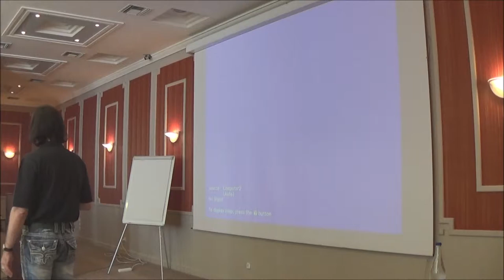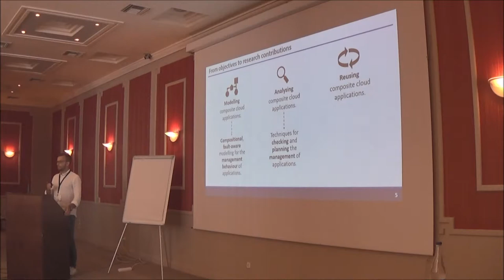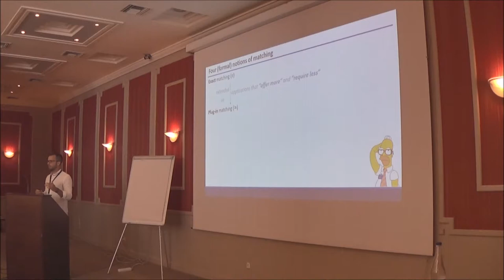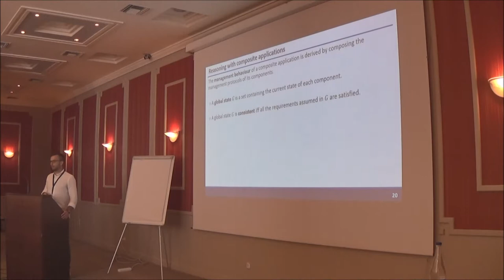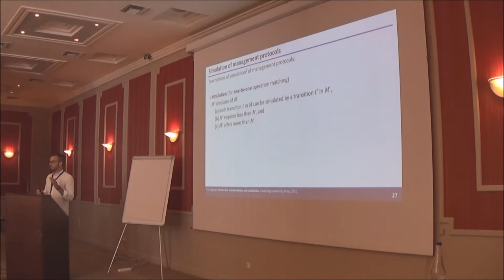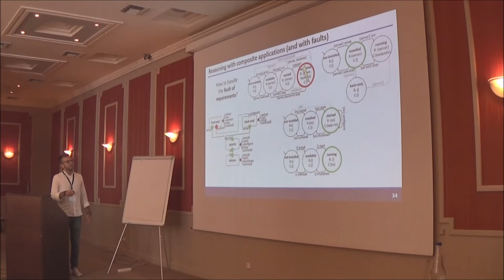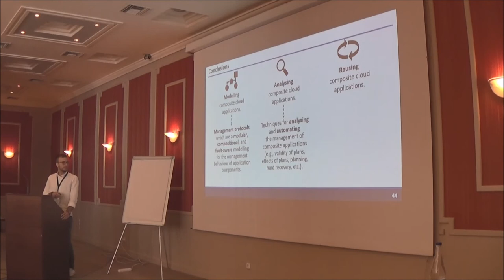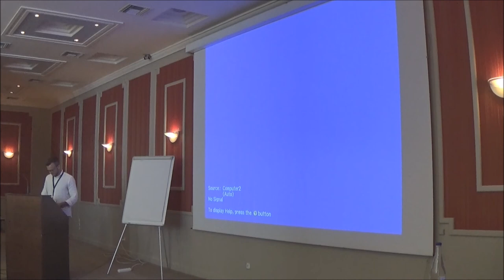Jacopo Soldani - "Modelling, analysing and reusing composite cloud applications" @ SummerSOC 2018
Jacopo Soldani from University of Pisa presented "Modelling, analysing and reusing composite cloud applications" @ SummerSOC 2018 (12th Summer School on Service Oriented Computing)